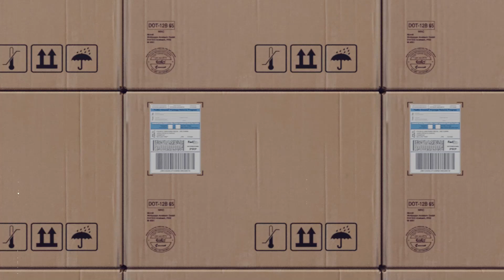ESMARTSHUTTLE • freezer warehouses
ESMARTSHUTTLE is designed to work either in critical thermal conditions, from -30°C up to +50°C (-22°F / 122°F), or with loads of different dimensions or heavier than the standard 1500 kg (3300 lb), up to 2000kg (4400 lb). It can work in automatic warehouses of any sector.